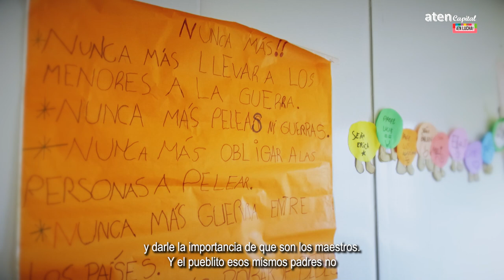Aguada San Roque: monumento a la corrupción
Como aten Capital fuimos con Norma a Aguada San Roque. La semana pasada nos enteramos por los medios de comunicación sobre el segundo fallo de impunidad.
En la causa del triple crimen laboral, en la que una de las principales responsables Cristina Storioni no está imputada, han declarado la nulidad en la imputación de Potas.
Exigimos justicia, el último hecho de Ruca Choroy ha demostrado que hay una continuidad en la política de abandono de las escuelas públicas, que pone en riesgo la vida de docentes y estudiantes.